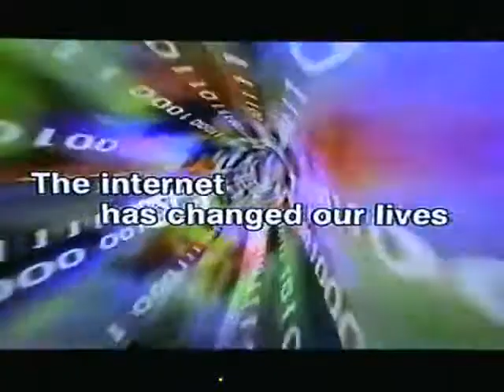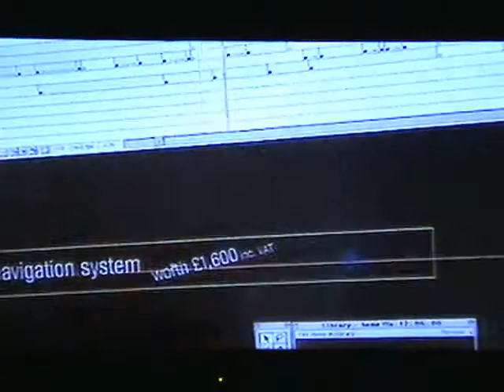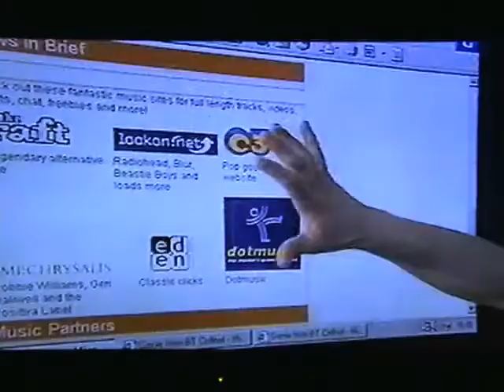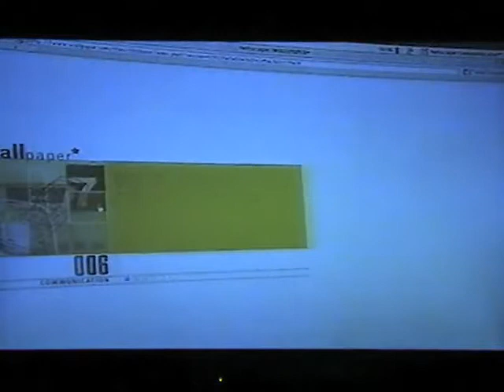My Brilliant Career - Web Design, Channel 4, 2000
My Brilliant Career was a series of shorts on Channel 4 designed to help teenagers learn about various careers. This episode focuses on web and design, and Simon Robinson discusses recently launched WAP phones and the early design challenges of creating mobile content for the first generation of internet-enabled handsets.